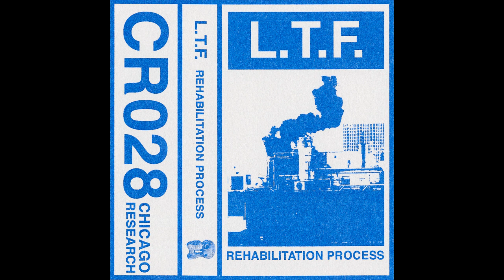Lily The Fields - Garrote Vil [CR028]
support